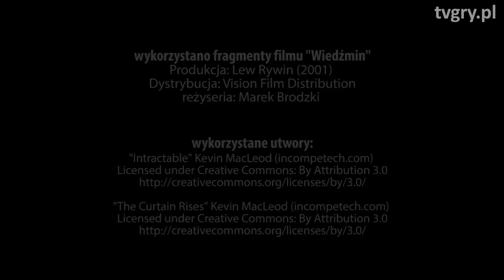Oglądamy film Wiedźmin - prawdziwy potwór polskiego kina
Nie samymi grami żyje człowiek. Dzisiaj niegrzeczni redaktorzy karnie musieli wysiedzieć na Wiedźminie. Cofnijmy się do czasów, kiedy Geralt nie miał głosu Rozenka.

Więcej filmów o grach, gameplayów z komentarzem, materiałów informacyjnych i autorskich video-magazynów znajdziecie na naszej stronie. Zapraszamy! -- Ekipa tvgry.pl